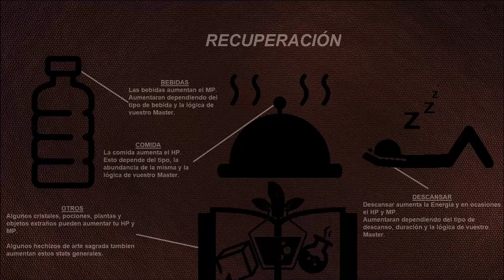TODO ERA UNA TRAMPA ☠ ► OS - LIDON | #10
☠ Hola chicos! Bienvenidos a OS! ¿Qué os pareció este capitulo? ¿Qué está ocurriendo?☠